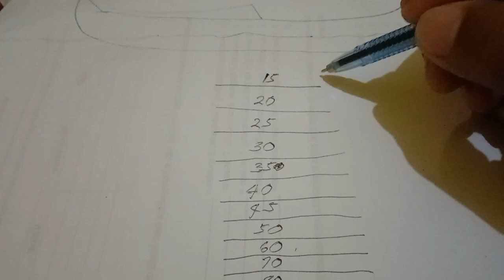paano manghuli ng tuna.settings lalim ng areya